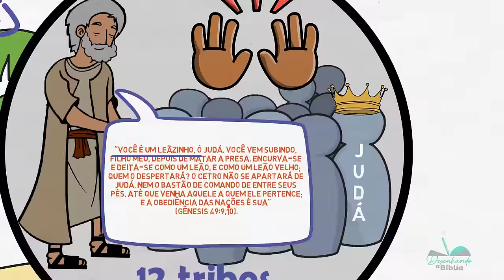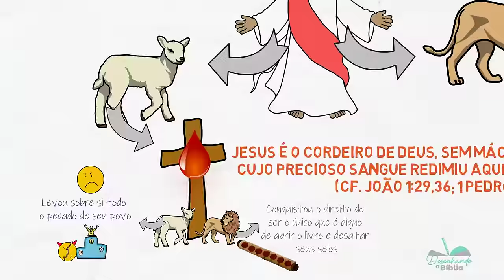Significado de Leão de Judá (estudo bíblico) # 196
Já ouviu a expressão: "Leão da Tribo de Judá"? Você sabe o significado e a razão de usarmos essa expressão?

📖 Aprenda mais sobre a Palavra de Deus. Acesse

No estudo bíblico de hoje veremos que Jesus é chamado na Bíblia de “Leão da tribo de Judá”. O significado dessa expressão está relacionado à Sua linhagem terrena, a tribo de Judá. Então a designação “Leão da tribo de Judá” refere-se ao fato de que em Cristo se cumprem as promessas de um reino feito a essa tribo.
Assista até o final para saber mais!

Um forte abraço,
Patricia Jacob

ALGUNS MATERIAIS QUE PODEM AJUDAR EM SEUS ESTUDOS:

​▶ Aprender mais sobre o livro de Apocalipse e também sobre Escatologia